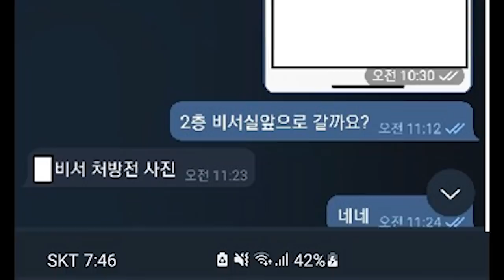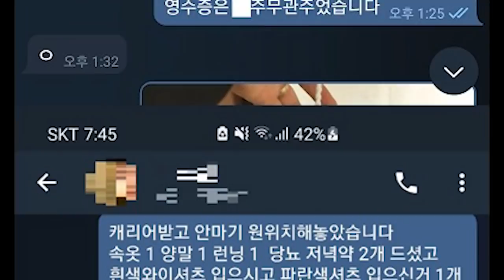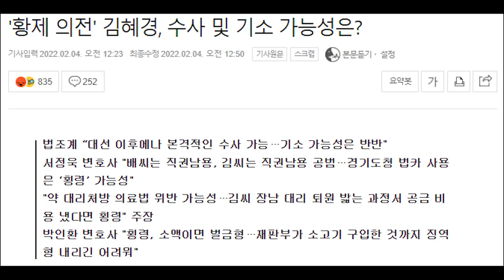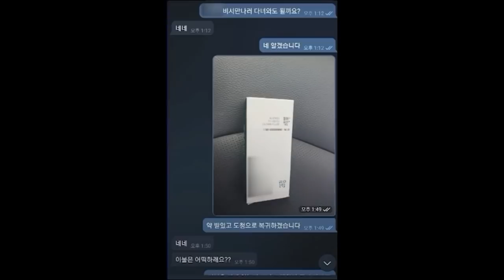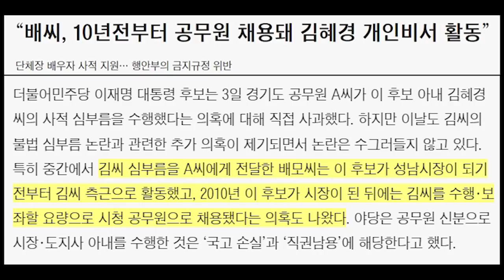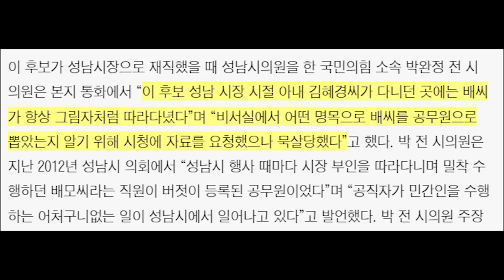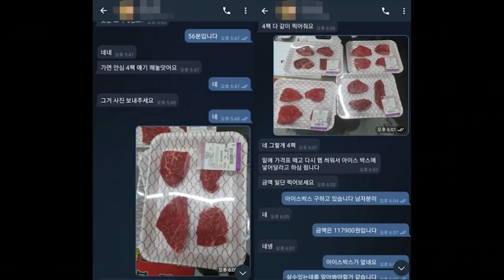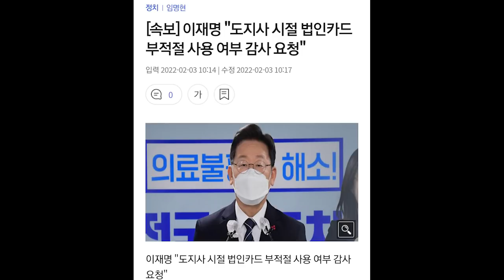감사 전문가 눈에는 딱 보인다... 김혜경 정말 큰일 났다...수사,기소 가능성 예고